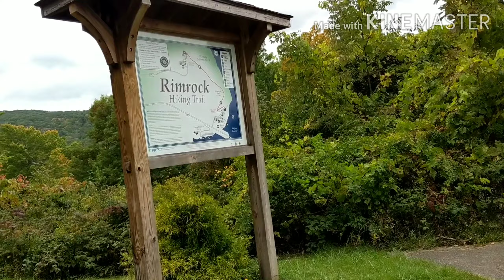Rimrock Trail | Spam Mac n Cheese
This 1.3 mile trail offers a scenic 1 - 1 1/2 hour hike from Kinzua Beach to Rimrock Overlook. From the overlook visitors and hikers will be treated to outstanding views of the Allegheny Reservoir and surrounding hillsides.

Visitors to the overlook can explore the area's giant sandstone boulders, crevasses and rock outcrops. A set of stone steps, with handrail, allow visitors to climb "up" the boulders to the overlooks.

The majority of the trail is level with a gradual elevation change. As you climb up from the Kinzua Beach, the trail becomes steeper. The access road for the overlook, from State Route 59, is designated as a cross country ski trail during winter activity season.

The trail passes through an area heavily forested with oak. The mast from the oak trees provides food for many wildlife, including bear, deer, grouse and turkey.

Rimrock Overlook offers scenic views of Kinzua Bay, which extends southwest from the main body of the Allegheny Reservoir. Steps from the parking area to the overlook take visitors down a 200 foot elevation drop.